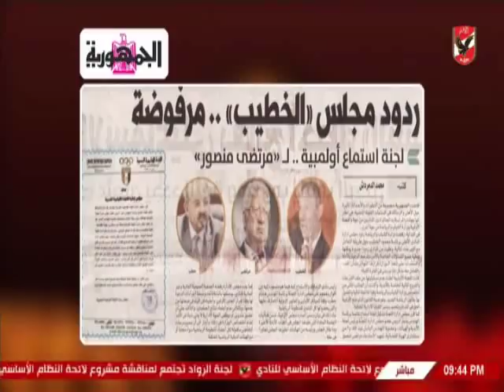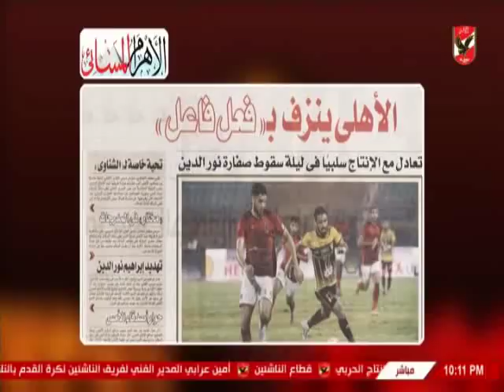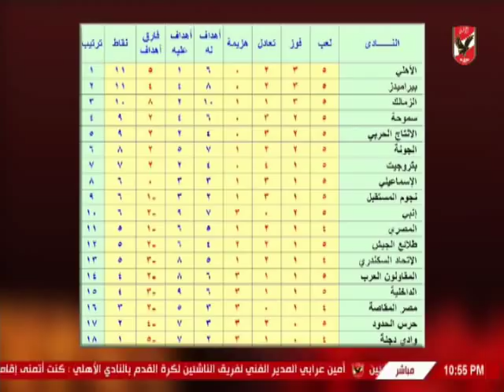حلقة ملك وكتابة 3-9-2018